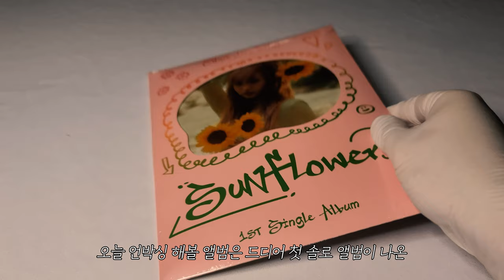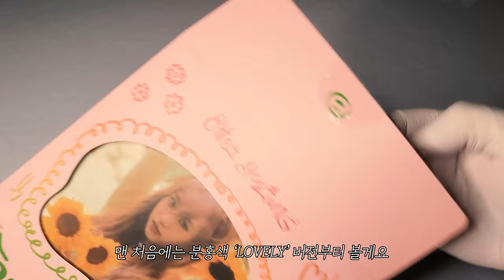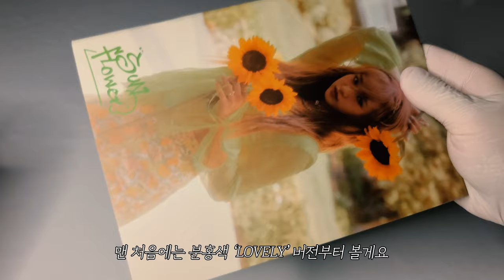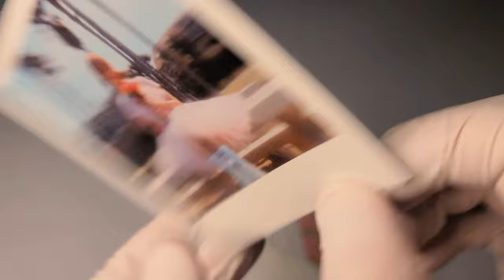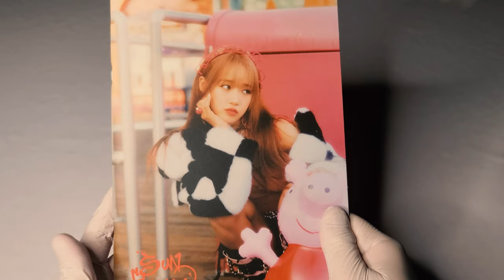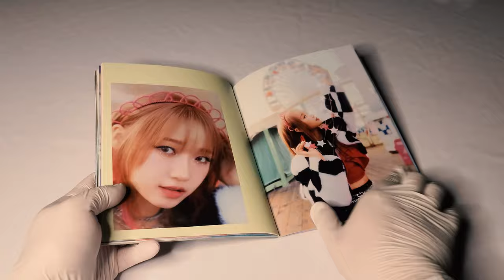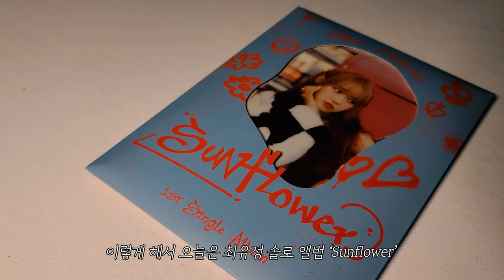🌻 [앨범 언박싱] 드디어 솔로앨범 출시!│최유정 싱글앨범 │Sunflower 🌻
최유정
싱글앨범

발매일
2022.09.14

수록곡
1. Sunflower (P.E.L)
2. Tip Toe Toes
3. OWL